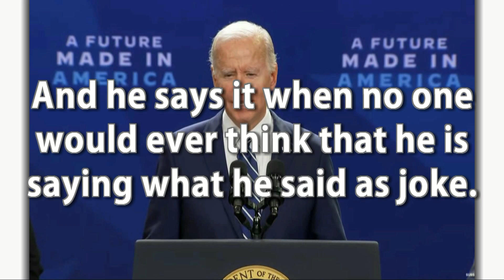Biden Dementia: Season 2 - Episode 285 Part 1. The One Where Biden Begins His Lies, BS And Stupidity